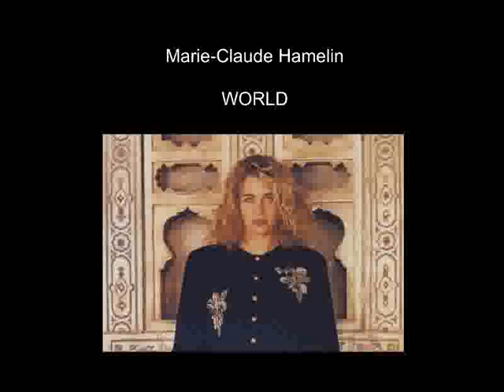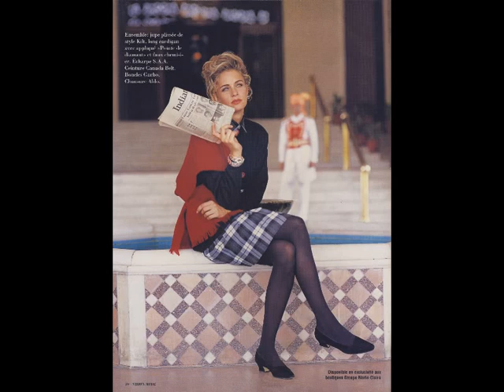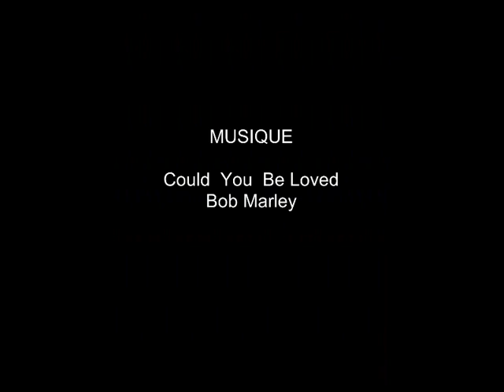Marie-Claude Hamelin - World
Marie-Claude Hamelin est une jeune femme qui respire la joie de vivre et la liberté.  Au cours des dernières années, elle a travaillé pour de grandes agences de mannequins à Montréal (Folio/Giovanni), Paris (Karin Models), Milan (Fashion), Tokyo (Bridge), Miami/New York (Next/Irene Marie), Toronto (Elite) et Cape Town (Storm Force/ALFA Model).  Elle a voyagé dans un nombre incalculable de pays, depuis le Japon jusqu'à l'Inde, en passant par l'Islande et les îles Canaries.  Des photos de Marie-Claude ont été publiées dans des centaines de revues incluant Châtelaine, Clin d'oeil, ELLE (Japon/Québec), Vogue, New Woman... tant en Amérique qu'en Europe.  Détail amusant: elle a remporté un prix de beauté lors du concours international Miss Amérique latine (Caracas, Vénézuéla, 1989) en représentant... la France!

Beautiful woman who reminds me of a famous actress... whose name I forget.  Not funny to be aging!

Marie-Claude Hamelin is a young woman who exudes happiness and freedom.  In recent years she has worked for major modeling agencies in Montreal (Folio/Giovanni), Paris (Karin Models), Milan (Fashion), Tokyo (Bridge), Miami/New York (Next/Irene Marie), Toronto (Elite) and Cape Town (Storm Force/ALFA Model).  She has traveled to countless countries, from Japan to India, via Iceland and the Canary Islands.  Pictures of Marie-Claude have been published in hundreds of magazines including Châtelaine, Clin d'oeil, ELLE (Japan/Quebec), Vogue, New Woman... in America as well as Europe.  Funny detail: she won a prize at the International Miss Latin America contest (Caracas, Venezuela, 1989) by representing... France!